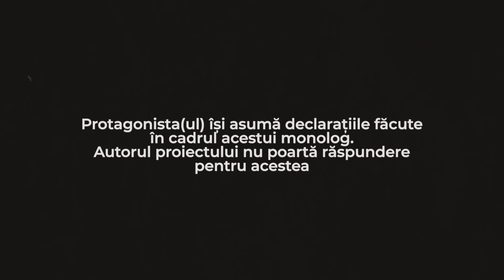A făcut curat la italieni, dar acum câștigă zeci de mii de euro lunar din propria afacere | Monolog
🟢Moldova European-food Market îți alină dorul de casă cu ajutorul bucatelor din copilărie. Detalii aici Când faci comanda, spune codul GALBEN și vei primi un cadou.

Astăzi la monolog prezint istoria Valeriei, care avea o viață de invidiat în Italia, dar totodată suferea din cauza că nu se simțea utilă pentru familia sa și pentru societate. Atunci când era pe marginea de a cădea într-o depresie, Valeria a făcut un pas la care nimeni nu se aștepta…

❗️ Dacă ai și tu o istorie de viață interesantă și vrei să o povestești, scrie-mi un mesaj pe Instagram